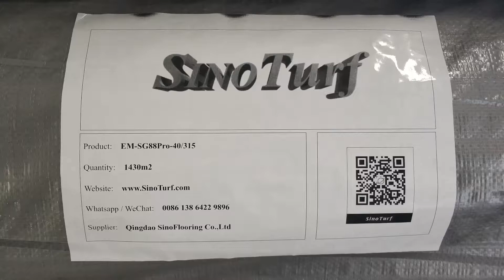40mm football artificial grass to Middle east market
40mm football artificial grass

" We want to have better price but very good quality artificial grass for football field ".   This is a requirement from our clients when we talked artificial grass in our factory.

Our engineer studied client's demand and designed this models to client, they use stronger yarn but a little shorter height to meet clients demand.  We succeed:  client likes the price and like the final grass very much after his testing in person.

We are very proud to our team from designing and producing artificial grass.  We are SinoTurf, we also stand in clients points to produce artificial grass.

WeChat:  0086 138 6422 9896